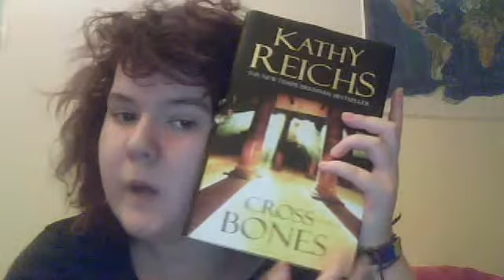debating stuff and random chatting (day 3) vlog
DanielleLovesey's webcam video Fri 17 Sep 2010 15:16:46 PDT  The Littler Tray!

Day 3 of the daily vlogs , what up!

see you guys tommorrow!